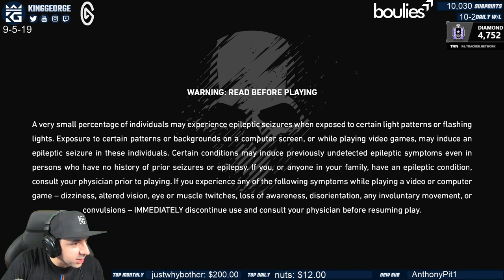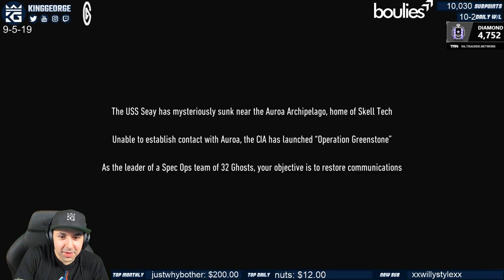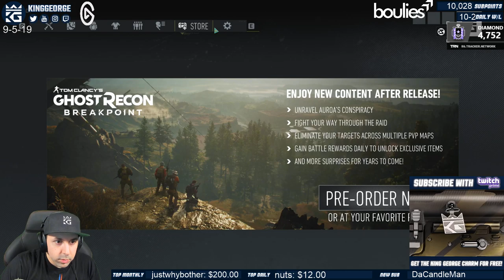Ghost Recon Breakpoint Beta KingGeorge Twitch Stream 9-5-19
1. Sub Here Free w/ Prime
2. Link Ubi Account and Twitch